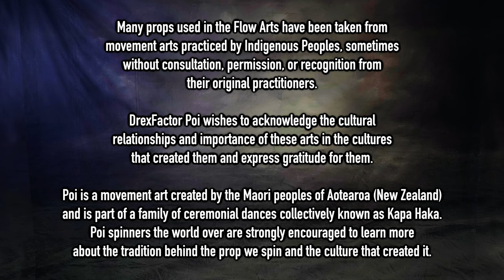Teenagers - Poi Dance Performance by Drex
This is a unique one! For this month's poi dancing performance, I was wrestling with the initial stages of my seasonal depression and wanted to find a way to represent that experience visually. Sliding into a time of the year when I feel like all the color has drained from the world and getting occasional moments when the weather temporarily warms up and I feel as though I come back to life. This dance felt like it captured some of that struggling and I used some snazzy video editing to reinforce the point. How do y'all think it worked out?

And special thanks to my non-business Friends of the Channel:
Johnny Howard
Lain Mochinsky
Pekha Pekkonen

A huge thank you to this month's Flow Supporters:
Lane Lillquist
Ky Lee
Adrian de Leon
Bloodsong
BJ ✨
Samantha Ponga
Daniel Popescu
Clayton Burke
Elizabeth DeCarlo
Michael LaHood
Ben Reynolds
Rachel Weber
William Pearson
John Gruber
Achille Brighton
Kathleen Griswold
Jessica Nunno
Christina S
Yuna Kim
Willem Olding
Catherine Hackett-Brooks
Erin Fitzgerald
Samuel Cabrera
Sean Connell
Zach Sanders
Maxim Fateev
Kourtney Hunsader
Adrian de Leon
Will
Kathleen
Ma Li
Dom
Ralph Furman
Mikey
Brandi Hine
nichole gonyea
Carrie Fitzgerald
Deon Fox
Carmen
Kathryn White
Liene Verzemnieks
Spyro Wilburn
Jennifer Packard
Alex Green
Cameron Olguin
Tyrone Phillips
Alison Keroack
Wynne Hunkler
Christoph Mau
Skyler G
Alon Cohen
Christaff
Vitaly Gashpar
Zachary Stephens
crackinthekraken
JF
Nina Simon
Sarah G
Fairy moon Deva (Jill Danskin)
Jason Kupski
Joseph Harris
Austin Yo
blake kennedy
Manuela Bellydance
Phlip Purple
Hannah Boler
Bethany Beago
Tina McDonald
Kate Marusina
Vexille
Carys Matar
Jordan Aguirre
Fabiano Eccel
Stephan Scheiderer
Catherine Forrest
Sarah H.
Beki Burg
Anna
Sheri Morgan
Mindi Luke
Megan Thompson
Anna Nguyen
David Diaz
Peter Lynch
Paul Kim
Kenny Nham
Eric Montijo
Jay
John Pasquariello
Patricia Lee
Brian Huddleston
Nate Techlin
Kelly King
Christian
Alex Ciminian
Yvonne Harlacher
Jim Martin
Dean Ritts
Dana Ma
Dan Sulfaro
Siryn
ana mc
Aaron Freeman
Mr Mom
Lexi Nichelle
Steffi
Auron Wyse
Bloodsong
Alfred Blackman III
skrullqueen
Jessica Makae
Lunaris
ryan aft
jimid
Hailey
Arlene Smith
Sterling Bishop
Parmita Dalal
Jameel Alsalam
Marshall Rhodes
Finn Bell
Flow Mayhem
Jeremiah Johnston
Alexis
Russell Paac
S Jones
Laura Conner
Scott Coley
Chell ?